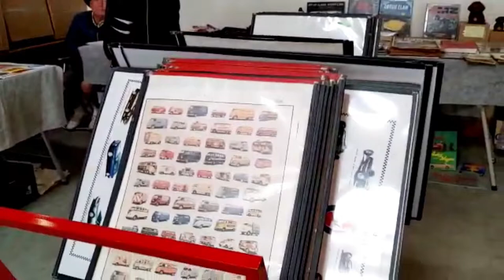Oldtimer-Teilemarkt Kirchhaslach - Markt der Superlative!